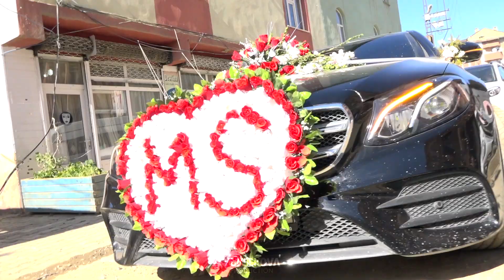Melisa & Servet Uçak Düğün Klibi - Yüksekova Production (Full HD)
Kamera, Erkan Çapraz, İmad Taş, Turgut Sarı, Ömer Oğuz
Kurgu, Kolaj: Erkan Çapraz

Anılarınızı önemsiyoruz.